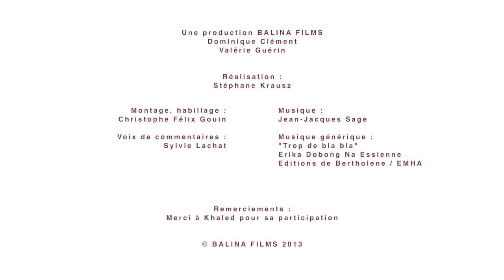[Actions Solidaires] Un duo de vie avec Khaled et l'association CAPSAAA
Khaled a 41 ans. Atteint de poliomyélite, à l'âge de 14 ans en centre de rééducation fonctionnelle, il découvre le handibasket.

Au fil des années, Khaled se prend au jeu de la compétition, et ce qui n'était au départ qu'un loisir se transforme petit à petit en véritable passion.

Ainsi, lorsqu'il part s'installer en Algérie, il décide de s'inscrire au club de Constantine.  Il enchaine les victoires et son équipe arrive deuxième au championnat de handibasket.

A l'âge de 30 ans, de retour en France, il devient champion de France avec le club de Grenoble. Il y a 4 ans, il rejoint le CAPSAAA de Lyon et se fixe pour objectif de participer au future championnat d'Europe.
Khaled s'entraîne deux à trois fois par semaine sur des fauteuils spécialement aménagés pour la compétition, acquis par l'association CAPSAAA grâce au soutient de la Fondation MMA.